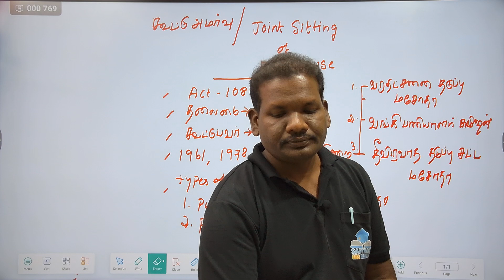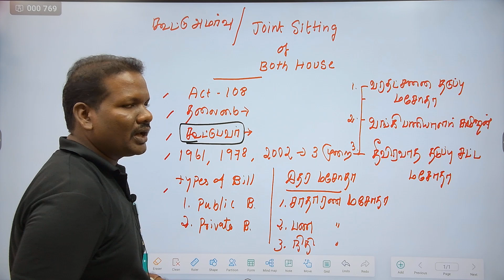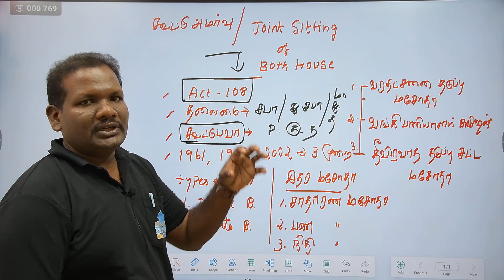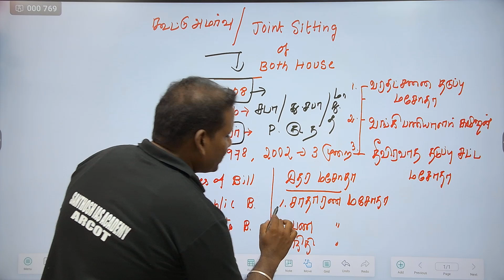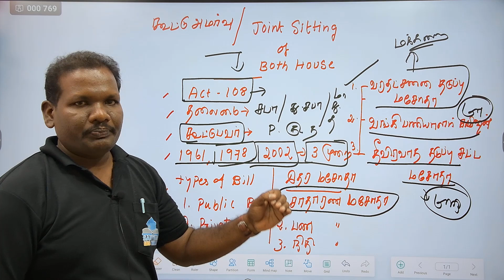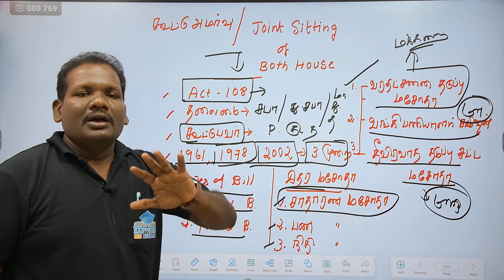🎯 HOW TO STUDY குரூப் 2 & 2 A EXAM